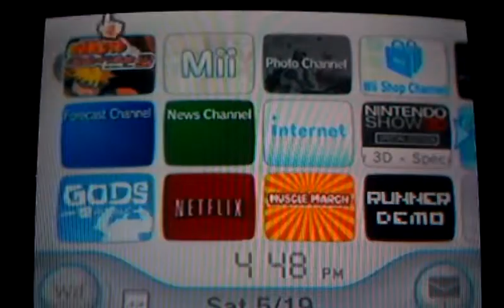LMAO Naruto: Clash of Ninja Revolution 2- #1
Did an LMAO on this the day I got it, probably will do a lets play on it soon